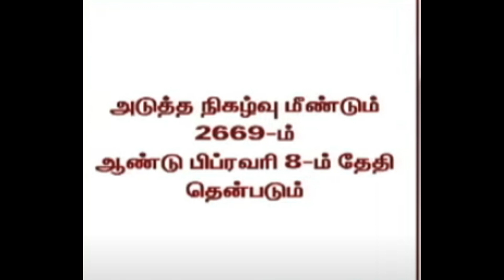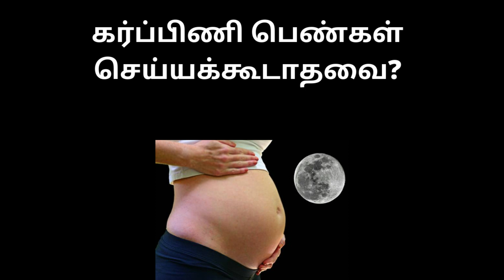Chandra Grahan 19th november 2021 time in tamil | 19 november 2021 chandra grahan in india timings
Chandra Grahan 19th november 2021 time in tamil,
 19 november 2021 chandra grahan in india timings,
19 november 2021 chandra grahan in india timings in tamil,
chandra grahan timing 19 november 2021 in india in tamil,
chandra grahan timing 19 november 2021 in tamil,
19 november 2021 grahan time in india marathi
chandra grahan 2021 november time in india in tamil,
19 november 2021 grahan time in india in tamil,
19 nov 2021 chandra grahan time in tamil,
19 nov 2021 chandra grahan time in kannada